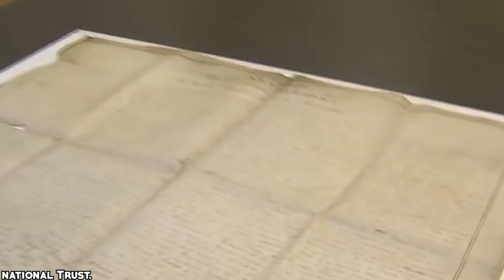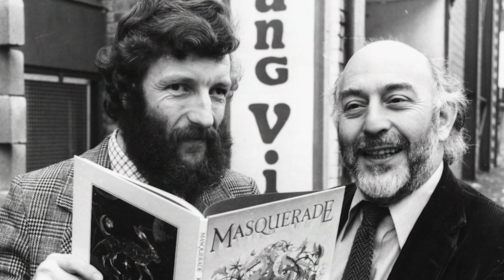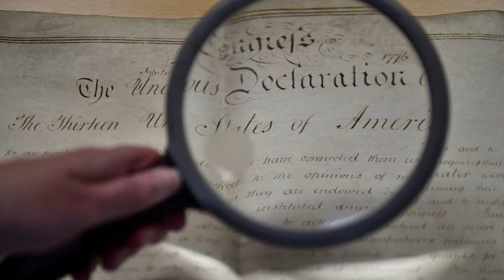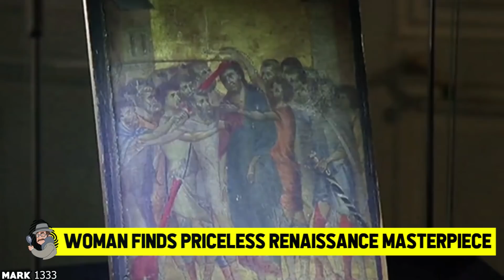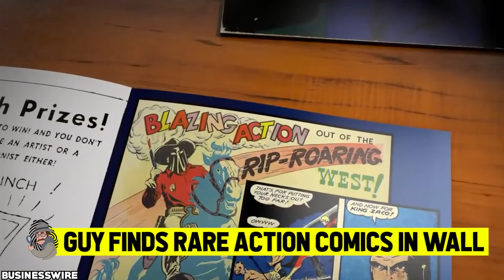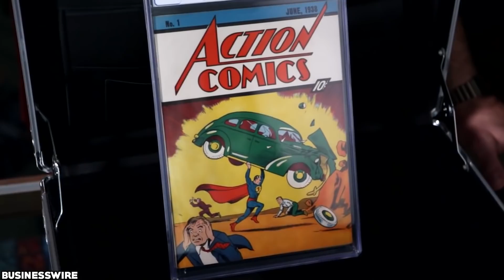15 Super Lucky People Who Looked In The Right Place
Do you consider yourself to be a lucky person? Sometimes being in the right place at theright time is all it takes to really hit the jackpot! Today we are talking about the most amazing discoveries that made people rich beyond their wildest dreams! All because they were extremely lucky! Yes, miracles really do happen, and these people are the living proof! From ultra rare antiques found in dusty old attics, to ancient Roman palacesburied in the backyard, these are the 15 Super Lucky People Who Looked In The Right Place